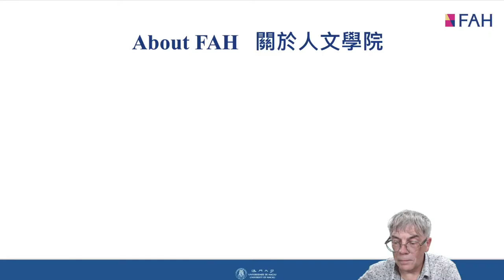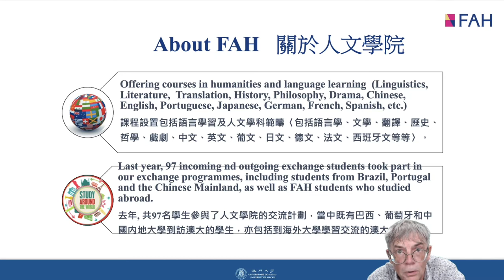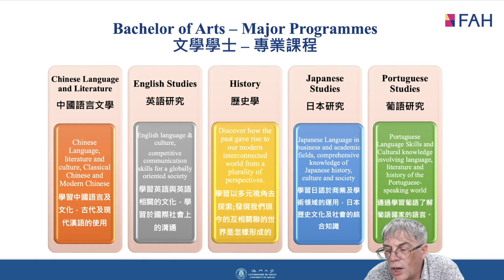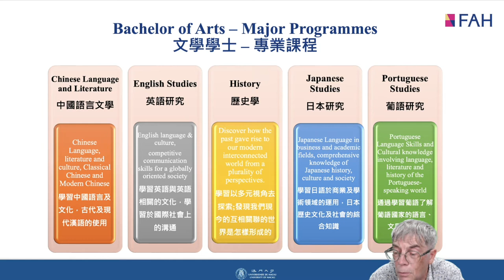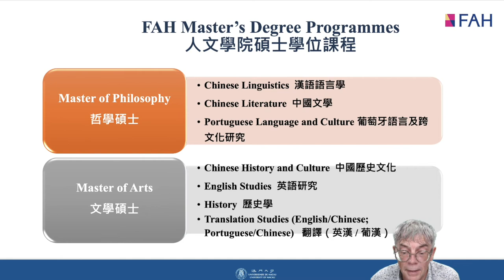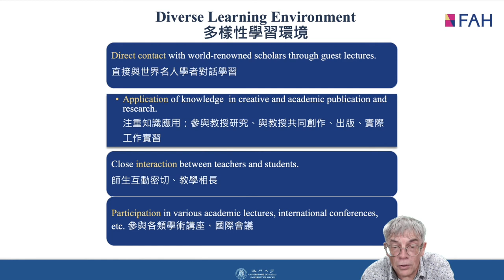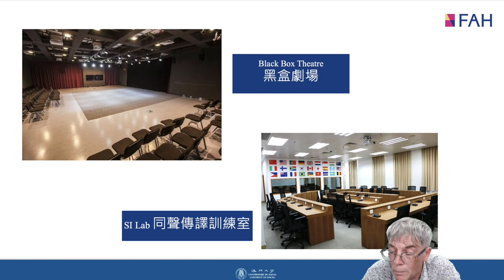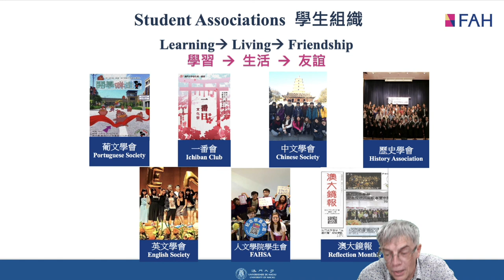Faculty of Arts and Humanities (FAH), University of Macau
FAH is the home to over 1,600 students who are studying within eight departments and centres, which offer a wide range of programmes, including Chinese Language and Literature, English Studies, History, Translation Studies, Philosophy and Religious Studies, Portuguese Language and Literature, Japanese Studies, Arts and Design, etc.